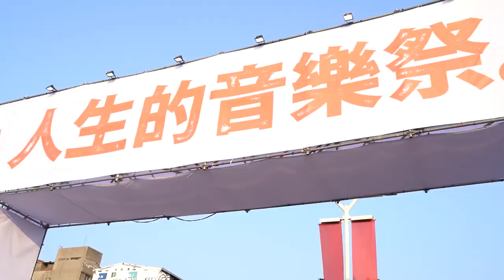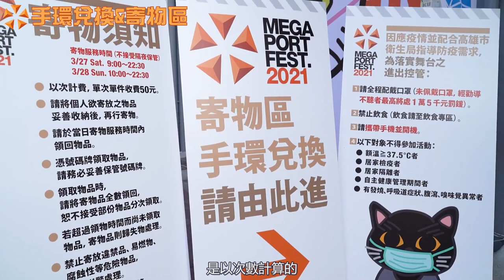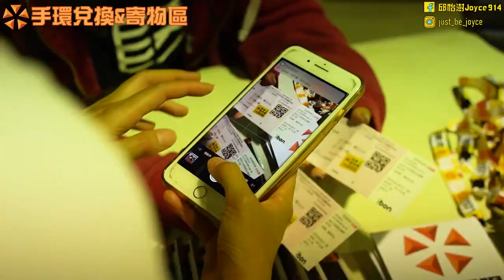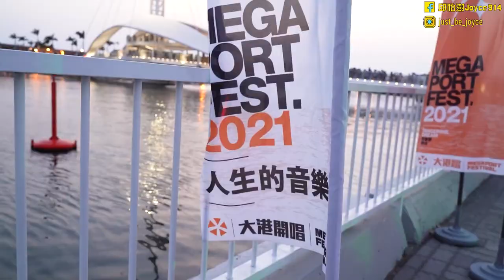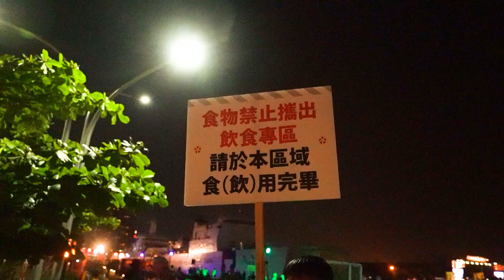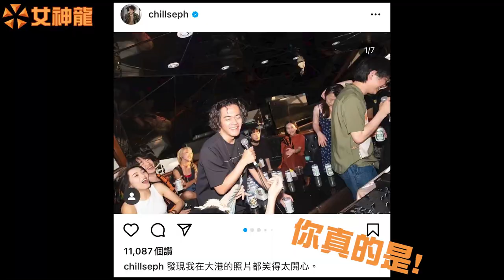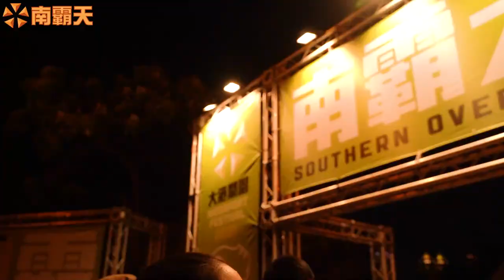大港開唱初體驗全紀錄vlog｜巧遇ChillSeph｜各舞台全區導覽｜滅火器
人生第一個音樂祭就是大港開唱
回家呈現一個頸部痠痛 腳殘廢腿軟的概念 真的玩太嗨
直接愛上 希望之後都能買到票
就算不能買到票也決定每年都要去嗨
這次大港開唱創下史上最多舞台
總共10個舞台(包括額外付費的大雄丸+3個免費舞台:小港祭/海波浪/青春夢)
因為舞台眾多 大家去之前真的要作好功課
所以隨時隨地就是痛心疾首的錯過阿
除了音樂祭 還有各種市集 食物攤販 親子區 NGO村
很建議就算沒有買到票的人也去體驗一下一年一度的熱潮
個人覺得免費舞台也很有fu
而且其實遠聽大舞台的音樂也很OK 只是回音比較大一點
不過如果可以進場的確會有不同的感動~
感謝
讓我可以盡心盡力玩耍的攝影師  Gabriel
給我票的朋友 郭耀文大哥
因為嗨到趕不上末班車所以到車站載我的 百科